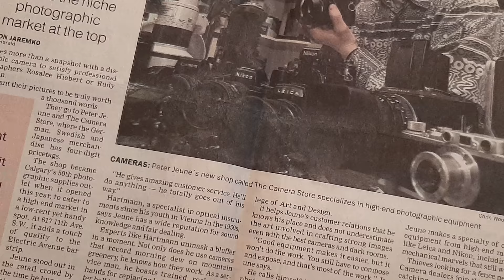Celebrating the First 25 Years of The Camera Store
Did you know that The Camera Store has been in business since 1996? In this episode Evelyn takes you on a walk down memory lane with the photographers, the store owners, and some special guests who have helped shape The Camera Store into what it is today.